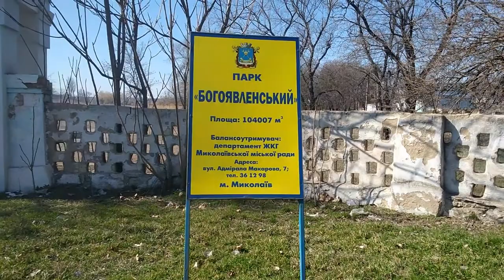Украинская глубинка. Заброшенный парк в Николаеве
В Николаеве есть довольно брошенные места. Одним из таких является парк Богоявленский в одноимённом районе.

На  нашем канале мы будем показывать то, что видим собственными глазами - красивые места, достопримечательности, интересные города, страны. Всё - что видит простой человек.

Я тут был - Мир нашими глазами!

Как Вы можете помочь каналу:
1. Посмотреть видеоролики которые Вы еще не видели.
2. Рассказать об интересных видео и о канале своим друзьям.
3. Перевести любую сумму удобным Вам способом:

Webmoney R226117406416